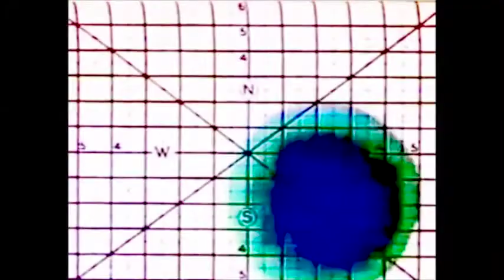NEBOULOUS VOID - ASTRAL AWAKENING